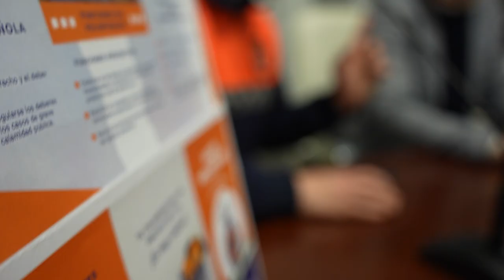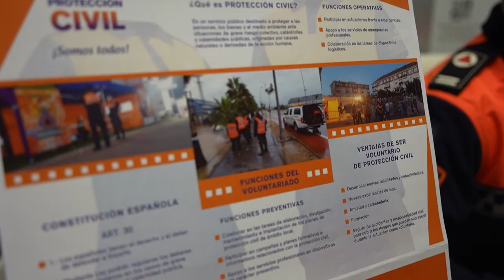Se pone en marcha una campaña de captación de voluntarios para formar parte de Protección Civil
ℹ Se distribuirán folletos informativos sobre el colectivo en los institutos, así como en los centros municipales.
Se pone en marcha una campaña de captación de voluntarios para formar parte de Protección Civil. Un colectivo que tiene una importante actividad colaborando con policía local en multitud de eventos tanto deportivos, como culturales o festivos que aglutinan a multitud de personas, siempre al servicio de los ciudadanos, tal como afirma Luis Solís, concejal de Seguridad Ciudadana.